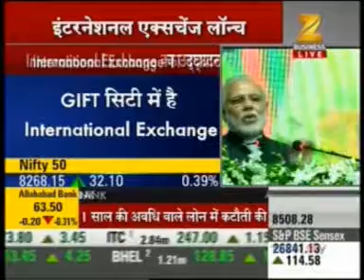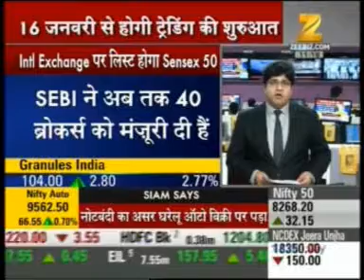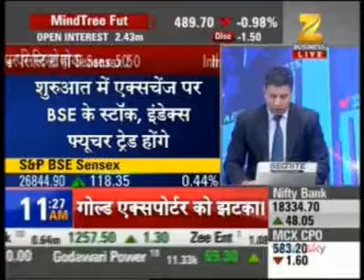Zee Business Aapka Bazaar - PM Inaugurates International Exchange In Gift City.